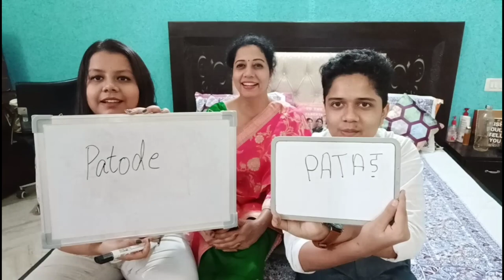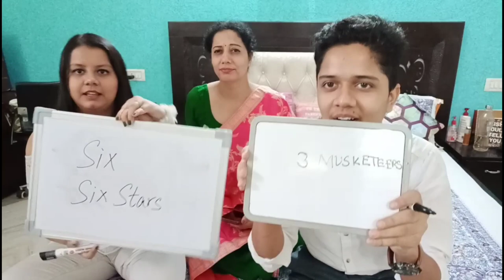Who Knows Me Better ft. Son & Daughter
Who Knows Me Better ft. Son & Daughter is a challenge video about how knows me better between my daughter and son. I hope you all enjoy it.